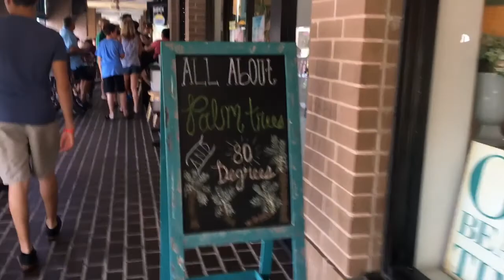Vlog #3: Vitamin Sea ♡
We hope you enjoy a little taste of our family vacation in South Padre Island! Thank y'all for the support ♡

*Music Used*
Knew Better: Ariana Grande
Unforgetable: French Montana
Who's got your love: Stonebank (monster cat release)
Alone: Marshmello (MRVLZ Remix)
2U- David Guetta ft Justin Bieber
JPB-DWMU (ft Anuka)